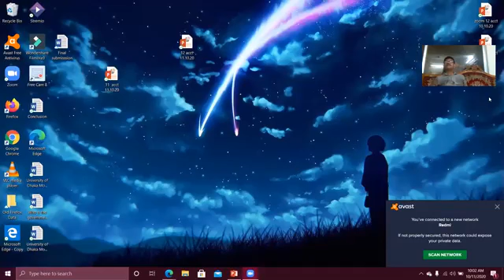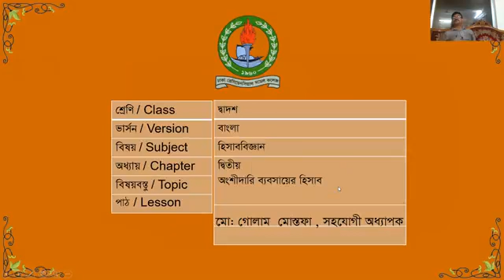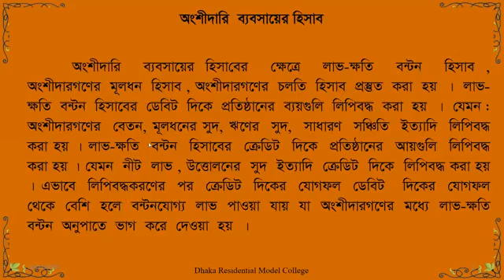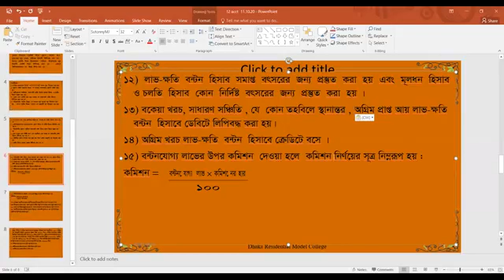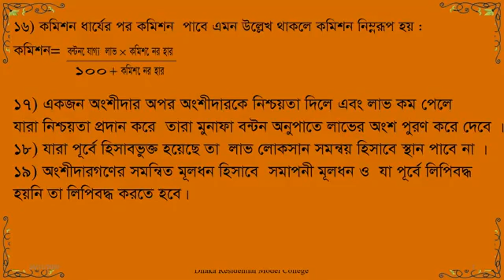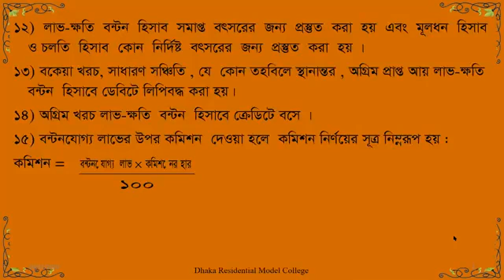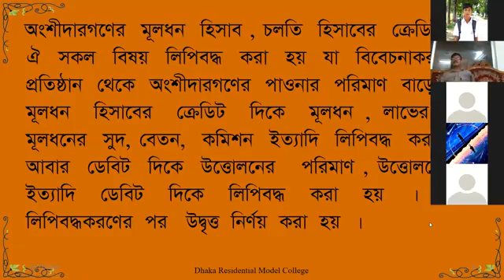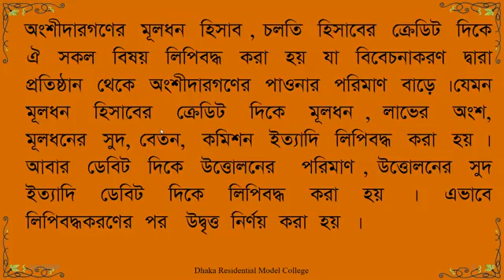Class_12 II Accounting II Accounting For Partnership Business II